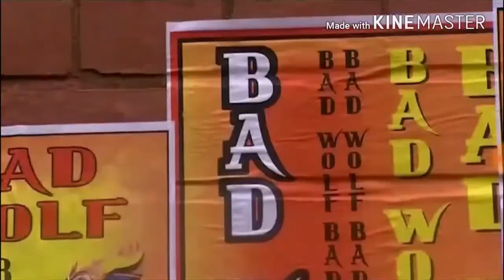Doctor Who - The Doctor and Rose - Everytime We Touch (Slow Ver) AMV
I do not own: Doctor Who is owned by BBC. Everytime We Touch is owned by Maggie Reilly.